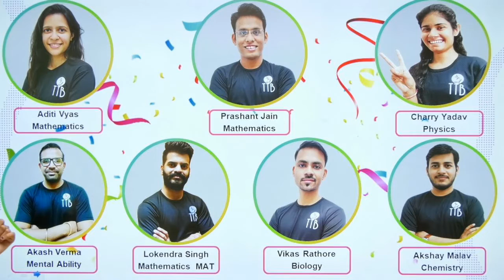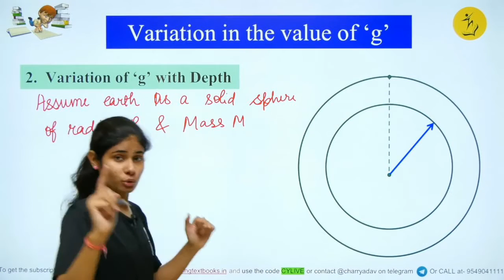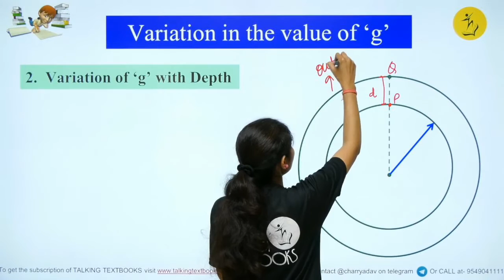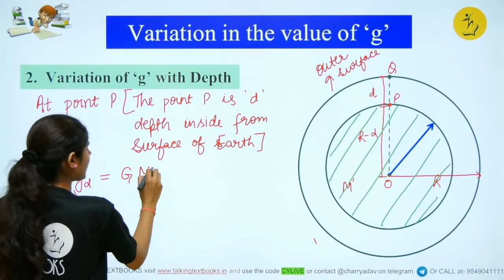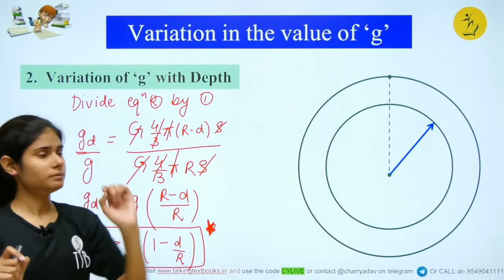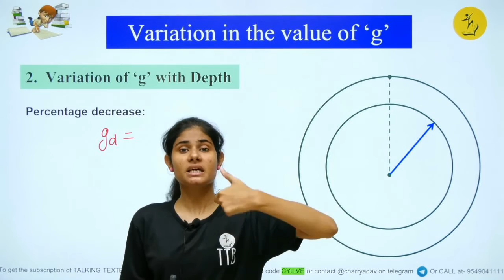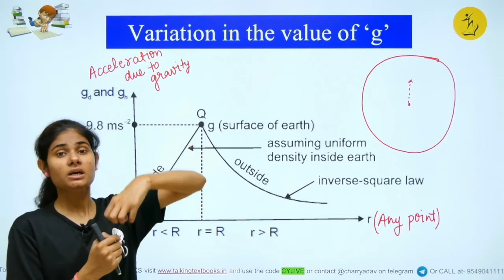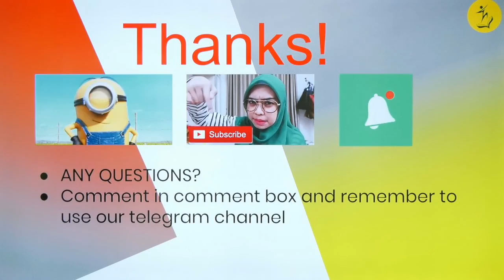L-5 Variation In the Value of 'g' Due To Depth | Class 9 Gravitation Chapter 4 Charry Yadav | TTB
We will find how two different objects behave when they are dropped from same height. We will be looking forward to the observations by Galileo.

Prerequisites
Basic algebra
Motion
NLM

Learning Outcomes
Variation in the value of ‘g’ due to altitude
Variation in the value of ‘g’ due to depth
Variation in the value of ‘g’ due to latitude

Biweekly Quizzes
Online Test Series
Kota curriculum
Periodic Test Papers
Target Olympiads